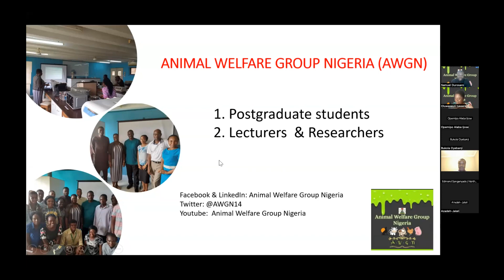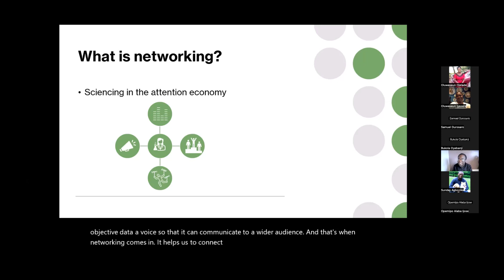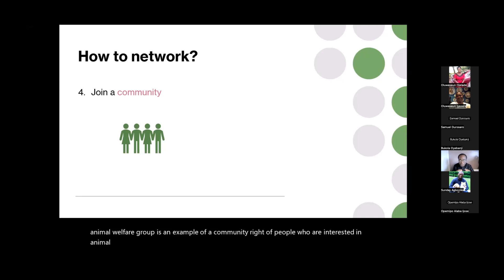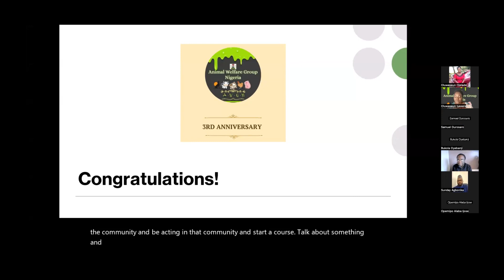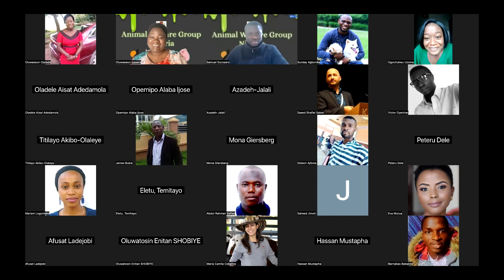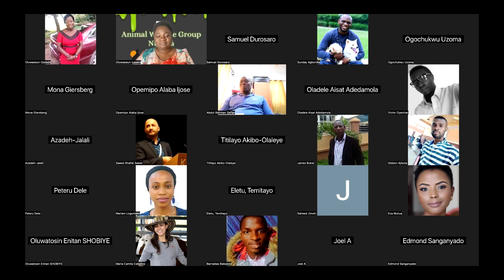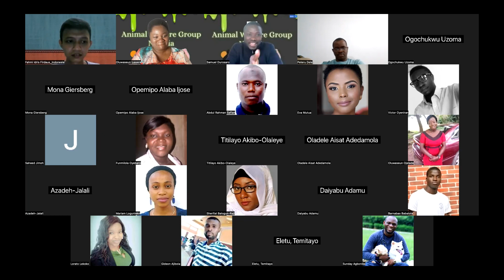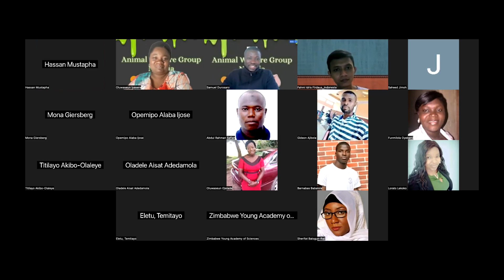3rd Anniversary of the Animal Welfare Group Nigeria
History of the Animal Welfare Group Nigeria

Milestones achieved by the Animal Welfare Group Nigeria in 3 years

A presentation on how researchers can network by Prof. Edmond Sanganyado

Dr. Sunday Agbonika, Eva Mutua, and Ogochukwu Uzoma shared their stories about their passion for animals.

Prof. Maria Ceballos shared her networking experience.